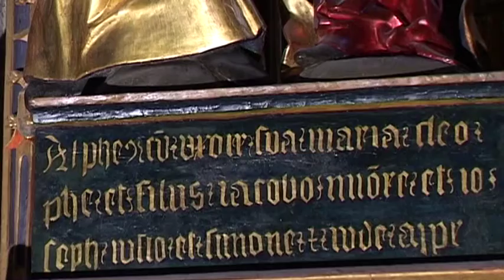Postrehy z mesta Gabriela Kladeka 10. výročie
Druhá časť filmu "Oltár navštívenia..." pôvodne natočený v roku 2005. Oltár išiel do rekonštrukcie, teda pokračovanie filmu je pozitívne.